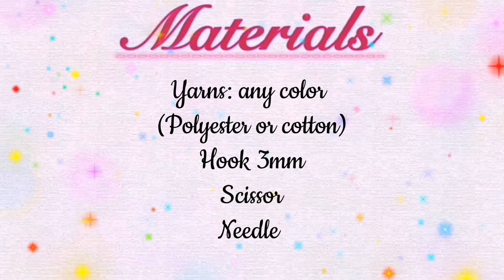Crochet Roses flowers: for Bags, Headband, Key Chain, tshirt, Decor, etc.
Other option for Support just click the "SUPER THANKS"